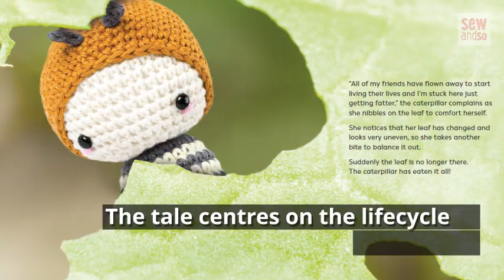Lalylala's Beetles, Bugs and Butterflies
This unique crochet book follows the lives of cute critters in cocoons as they transform from tiny bugs to beautiful butterflies, ladybirds and beetles. It features 15 adorable crochet patterns for various butterflies, moths, ladybirds and beetles, as well as flowers and leaves for them to feed on. Each bug is accompanied by an enchanting story to bring its character to life.